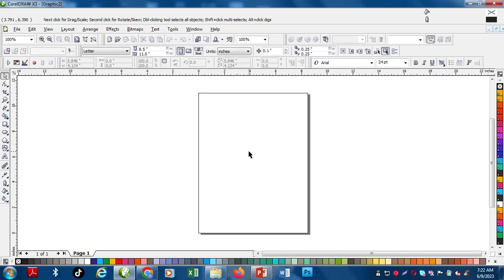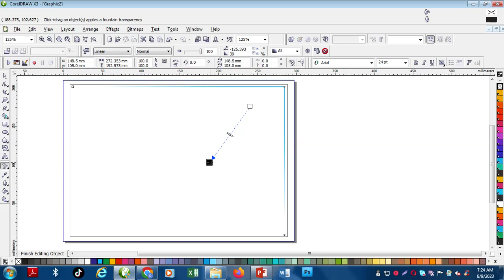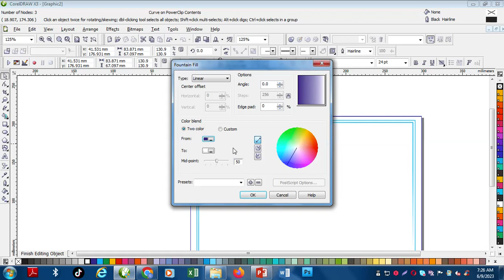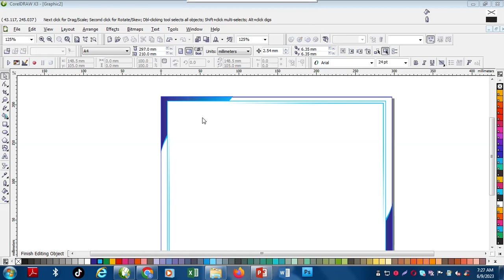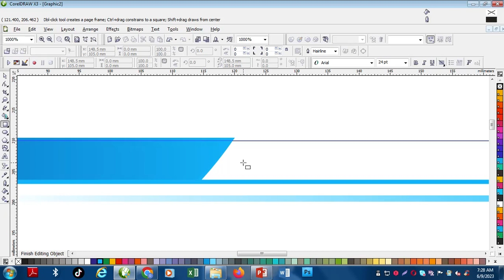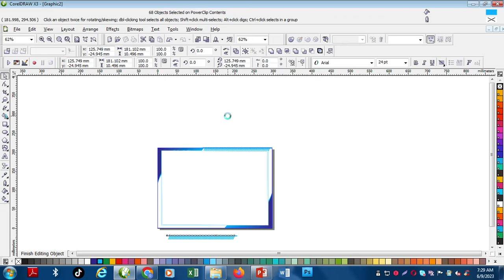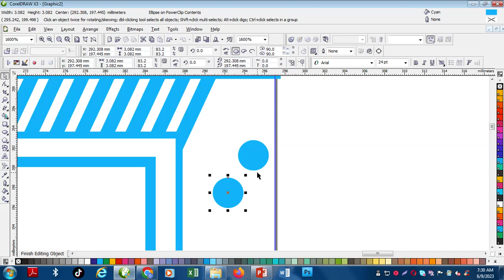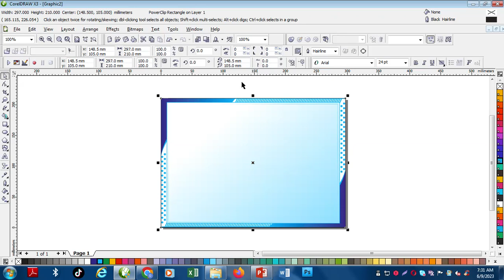HOW TO DESIGN CERTFICATE IN CORELDRAW PART 1